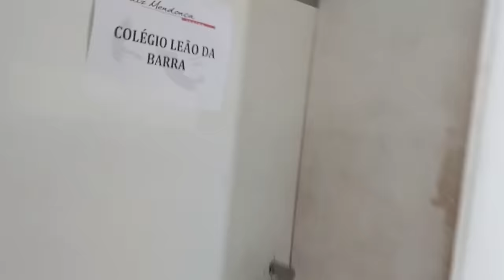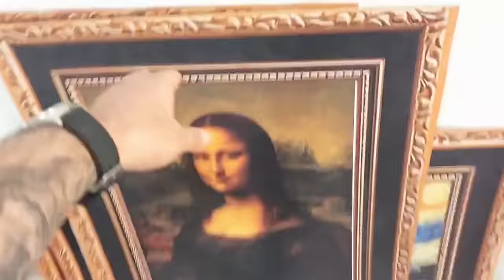VLOG NO TEATRO - ACOMPANHE MEU TRABALHO POR UM DIA